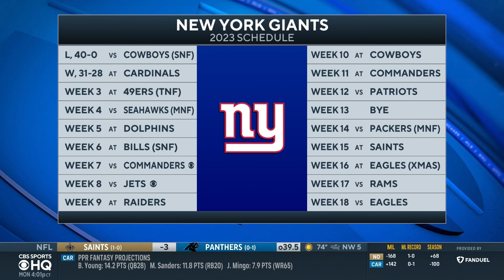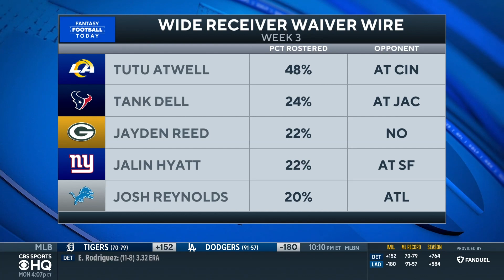Saquon Barkley RULED OUT for Thursday Night Football vs 49ers, Could Miss 3 Weeks | CBS Sports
Dave Richard joins CBS Sports HQ with breaking news surrounding Giants running back Saquon Barkley.